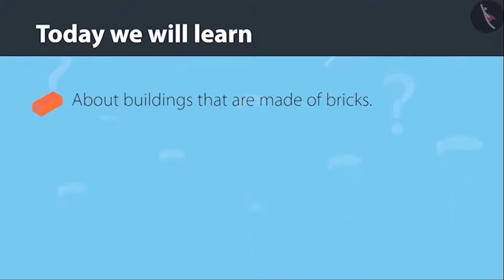Class 4 Maths Chapter 1 (Part 5) "Building With Bricks" cbse ncert english medium